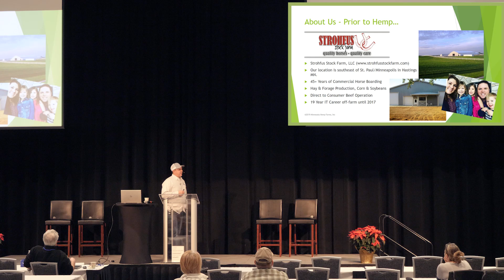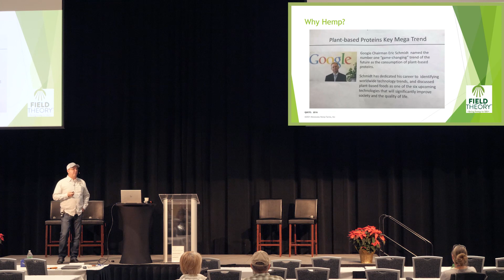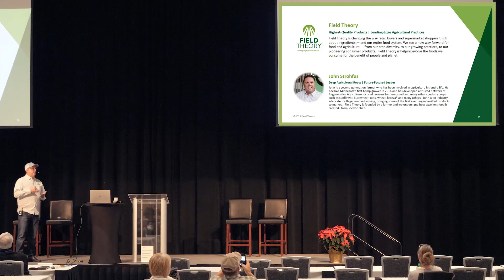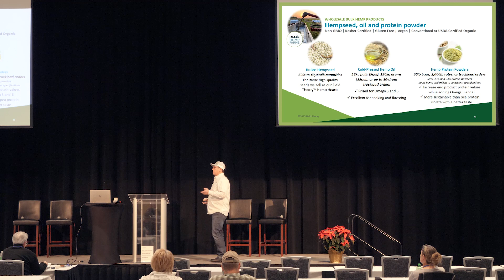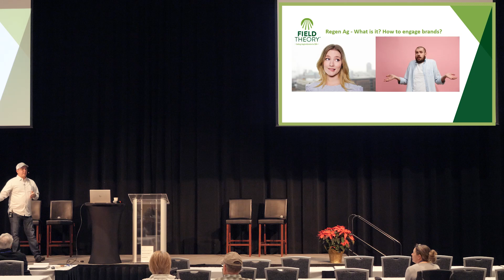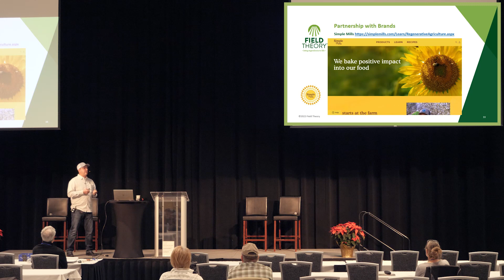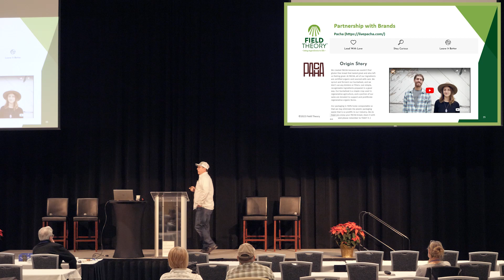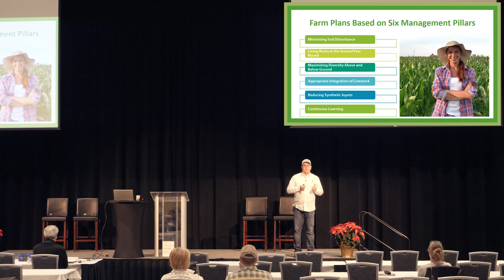John Strophus - Field Theory - Expanding Possibilities